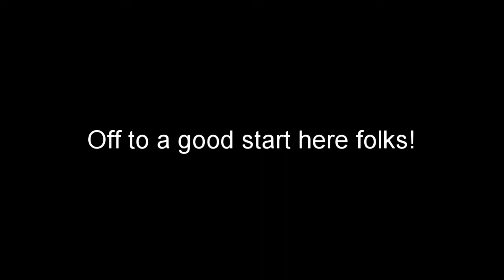Our Pixelmon Journey Begins... :: Wolfies Play Complex Pixelmon Gold S1 Ep1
This video is RATED E for EVERYONE it is not KIDS ONLY

Join my sister and I as we travel to a world where two of our favorite things combined.  Welcome to Pixelmon on the Complex Pixelmon Gold Server!

My sister and I have never played on a server before this so bear with us as we are new to the server scene ^^;

If you want to come and play too, there are many servers they have to choose from Gold is one of them.  ^^  You can download the launcher below to help you get started and I recommend using the tutorial that my sister and I used.  It's easy ^^